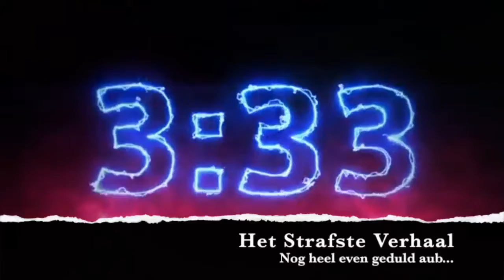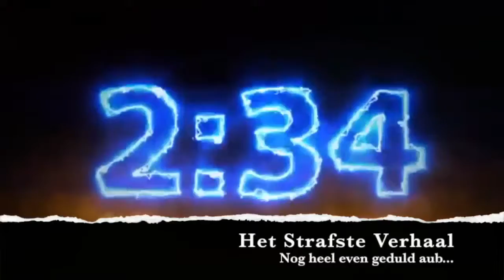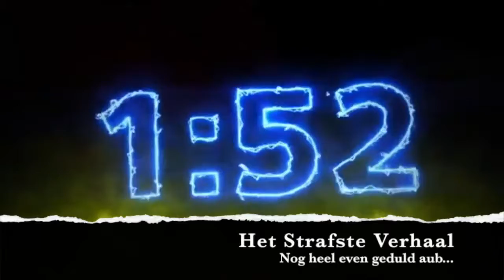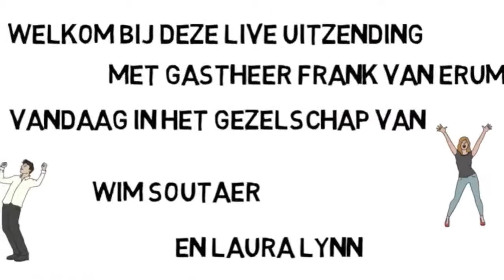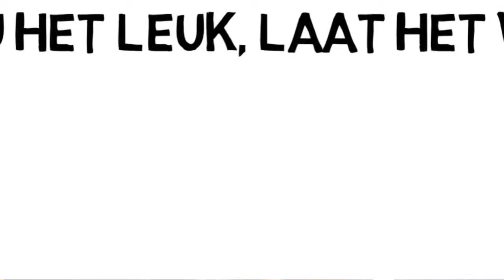Het Strafste Verhaal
Vandaag zijn Wim Soutaer en Laura Lynn te gast.  En u kan uiteraard weer meespelen...